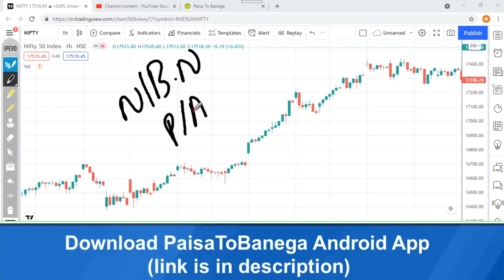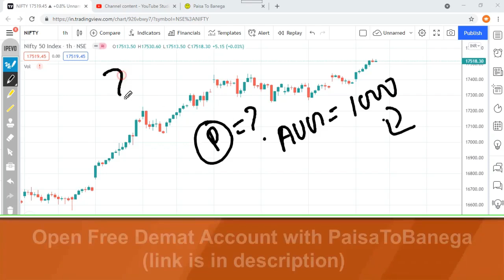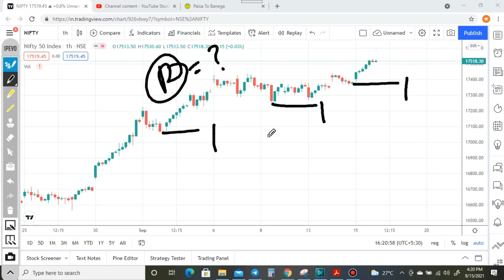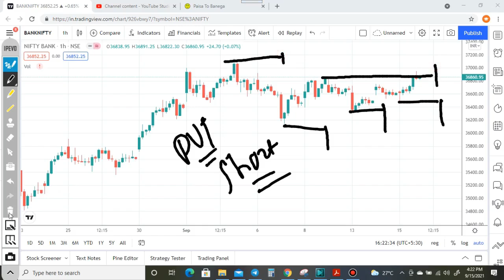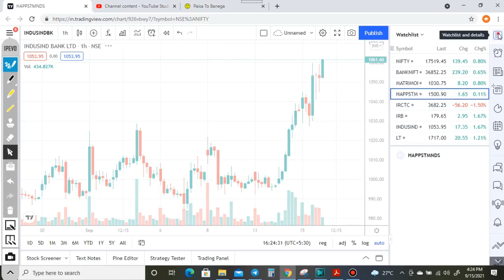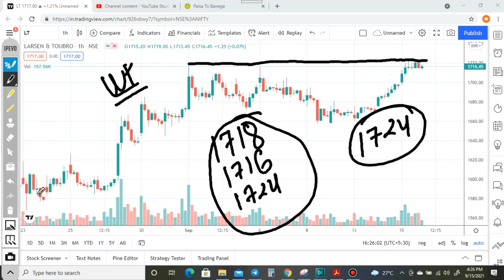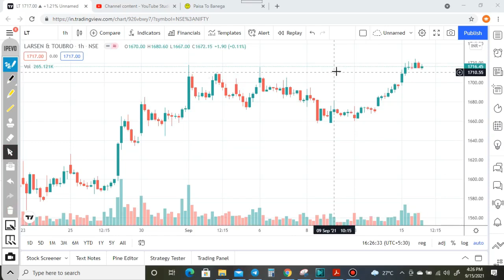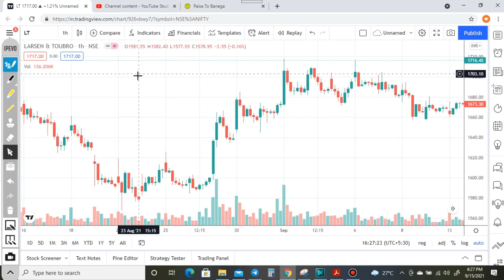NIFTY BANK NIFTY PREDICTION || Simple Price Action Logic || 16 Sep 2021